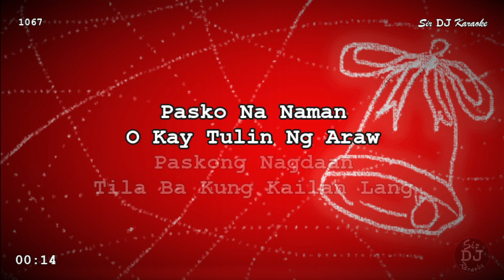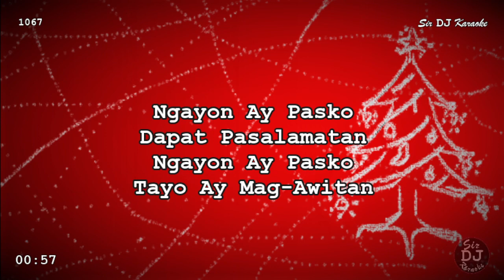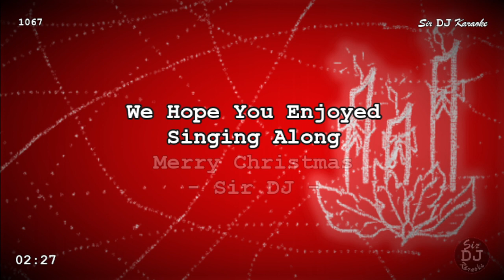[1067] Pasko Na Naman - Janet Basco [Key of G]